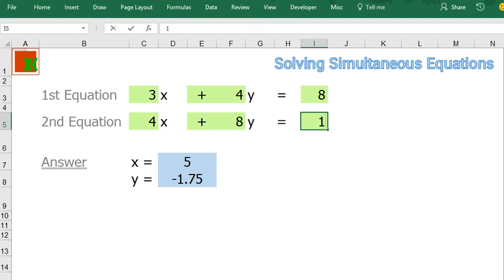Solving Simultaneous Equations by Excel -Preview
Solving Simultaneous Equations by Excel